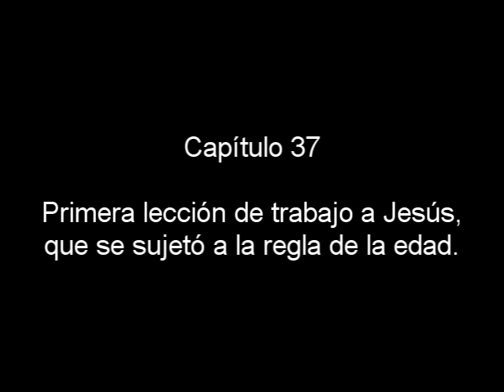Radioteatro María Valtorta. Capítulo 37. Primera lección de trabajo a Jesús.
Capítulo 37
Primera lección de trabajo a Jesús, que se sujetó a la regla de la edad.

Está permitida –para facilitar la difusión de la obra radiofónica que aquí se difunde- la reproducción total o parcial, su transmisión por cualquier medio, ya sea electrónico, radial, mecánico, por registro u otros medios, sin necesidad del permiso previo y por escrito del titular (aunque se agradece su notificación al autor).